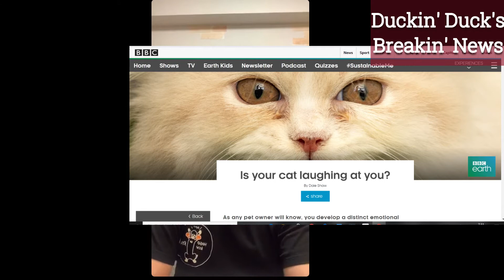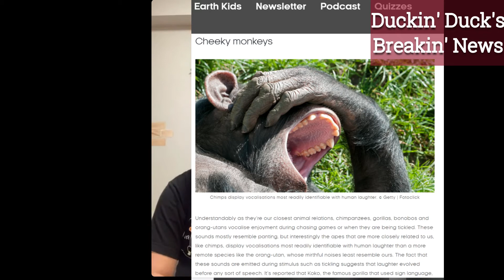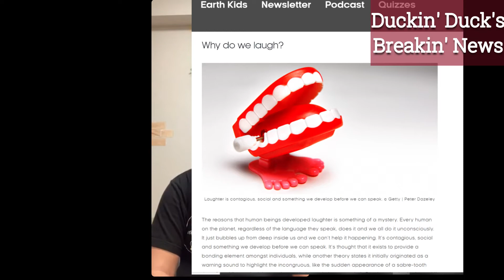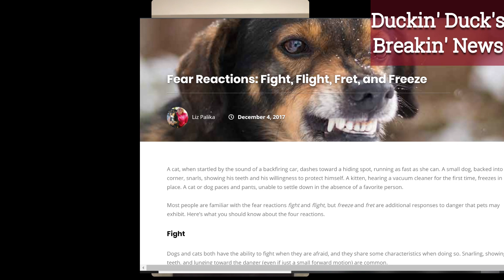猫や犬は笑うのか？BBC Earth 【国際ニュース解説】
↑DMすれば買えます！

【DDBN】
①猫や犬は笑うのか？
Is your cat laughing at you? BBC Earth

②犬が恐怖を感じた時に取る行動

◆Mr. Nobodyの保護犬TVへようこそ！
保護犬ユーチューブ？保護犬YouTube？の方がいいかな？

平日は会社員、休日は動物愛護活動家の顔を持つ
ビールと動物が大好きな変人です♪

娘と保護犬カフェ巡りをして
勝手に紹介したり、保護犬の情報を発信しています！

直近の目標は都内におしゃれな保護犬カフェを
作るため保護犬の情報発信をしながら
仲間作りをしています。

◆ノーバディについて
30代ユーチューバーで、動物とビールが大好きな1児の父です！
サラリーマンをやりながらYouTubeをやっています。

保護犬カフェを作りたい！
と思って保護犬カフェを巡りながら
仲間を求めて日々活動中！

4歳になる娘には
「好きなことをやって生きていいんだよ」
って教えてます。

親父としてしっかりそんな生き方を
しようと思いYouTubeを始めました。

動物愛護活動家を目指して日々勉強中！

映像制作未経験のド素人でも使いやすくておすすめ